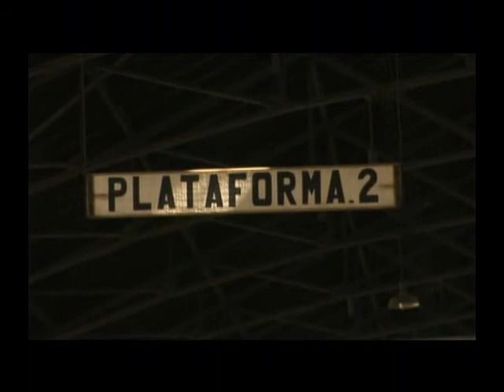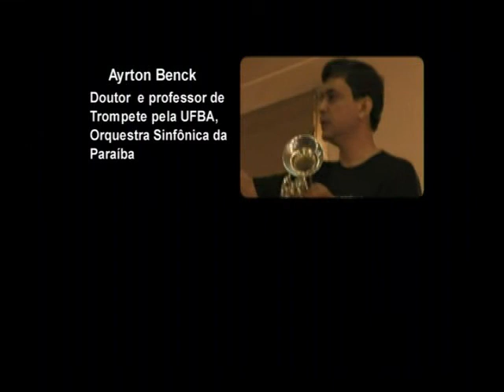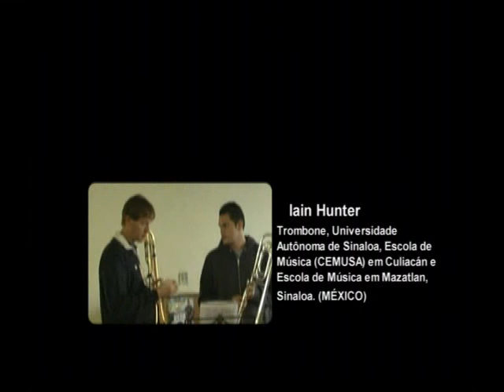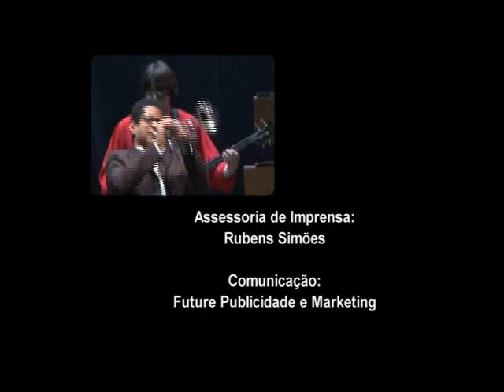Festival Internacional Carlos Gomes - Campinas -Parte 1.wmv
Vídeo do 1° Festival Internacional Carlos Gomes / 1° Encontro de Metais de Campinas (parte 1). Realizado entre 13 e 19 de julho de 2009 na cidade de Campinas - SP, contou com a participação de 30 solistas de 9 países. Foram realizados 18 apresentações entre concertos e recitais juntamente com mais de 180 horas aulas de master classes para mais de 80 alunos inscritos.